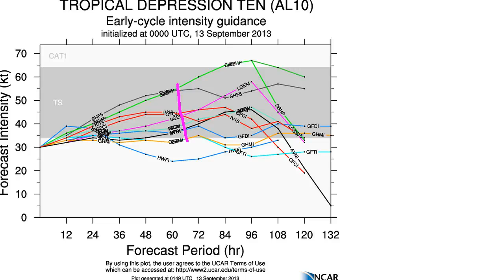Tropical Tidbit for Saturday, September 14th, 2013